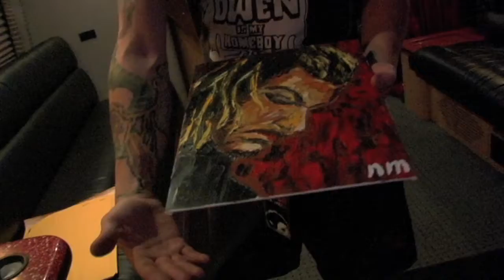Godhead "The Decline" - Official Music Video (HD)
Director: Philip Hodges

Footage taken from Summer 2007 tour. Features lots of behind the scenes footage and Godhead's crew, as well as members of American Head Charge.